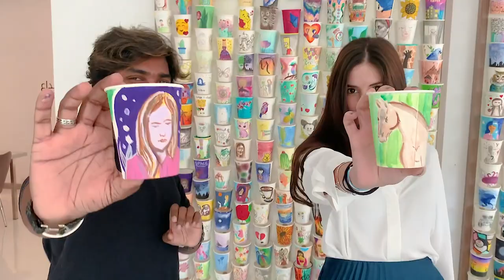Coffee and Art @ Sketch Art Cafe Dubai - The Artist Network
Hi Everyone! Welcome to the latest episode of The Artist Network! Today we are going to see something cool, It's a mix of cafe with art gallery and all you can see lot of cool paintings, sculptures, installations etc

They have varieties of paper cups displayed and When we having the Coffee and we will get paper cup to paint along with color pallets, brushes, color pencils with these item we can create cool paintings.

The amazing part is they will display those paper cups!! we can go and see all this stuff and it's an amazing place for the artist to have coffee and to do something creative!